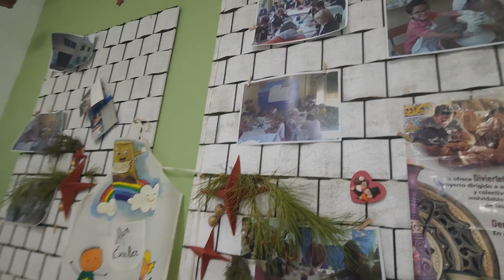El arte de la arcilla en La Rambla.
En el día de hoy conocemos un poco más sobre el arte de la Alfarería, esa antigua y bonita profesión que los vecinos de la Rambla quieren mantener por los tiempos, en esta ocasión Carmen Del Río nos muestra los adentros de esta sorprendente y laboriosa profesión pero a la vez muy reconfortante, os sorprenderá no os lo perdáis.